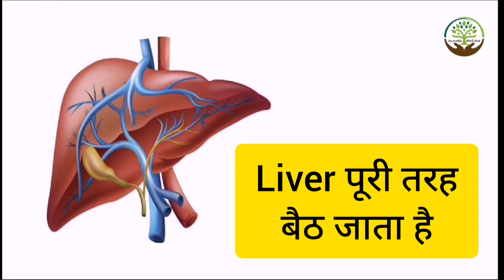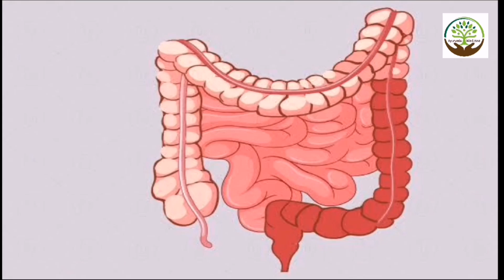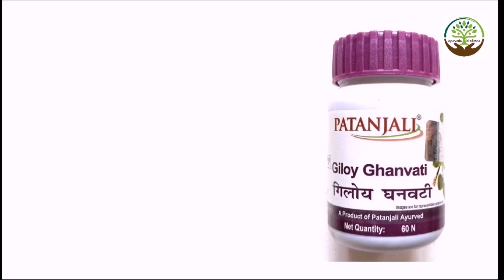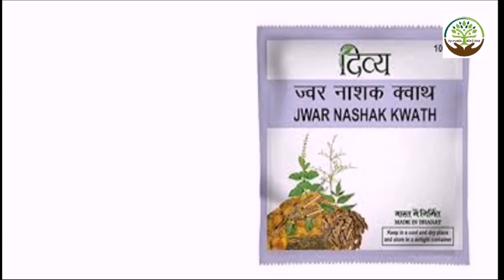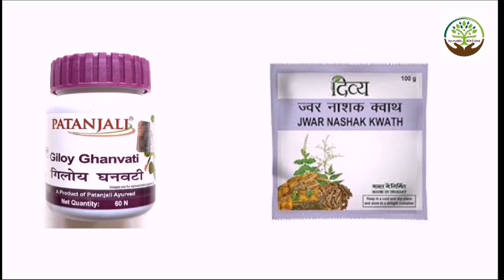Typhoid ka ilaaj | Typhoid bukhar ka ilaj | टाइफायड (Typhoid) का 100% घरेलू उपचार | Swami Ramdev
1.टाइफाइड बुखार का देसी इलाज - typhoid ka ilaj - How To Cure Typhoid Fever In Hindi - thyphoid ki dawa

2.टाइफाइड बुखार होगी जड़ से खत्म, करें यह उपाय || Swami Ramdev

3.टाइफाइड बुखार का इलाज करें इन घरेलू तरीकों से | Swami Ramdev

4.tified bukhar ka ilaj | Home remedies of Typhoid fever | टाइफाइड बुखार घरेलू इलाज | मियादी बुखार

5.Typhoid ka ilaaj | Typhoid bukhar ka ilaj | टाइफायड (Typhoid) का 100% घरेलू उपचार | Swami Ramdev

Sukhi khansi ka gharelu upay | Sukhi khansi rokne ke gharelu upay | Sukhi khansi kaise theek hoga

1. Sar dard ka ilaj | Sar dard ka gharelu upay | Sir dard ka ilaj baba ramdev | Ayurveda & Medicine 2M

2. Patanjali Neem Ghan Vati Benefits | नीम घन वटी के फायदे हिंदी में | Hindi | Ayurveda & Medicine 2M

3. Neem tel ke fayde | Neem ke fayde | Neem tel benefits | Neem tailam benefits | नीम के 7 फायदे | Neem